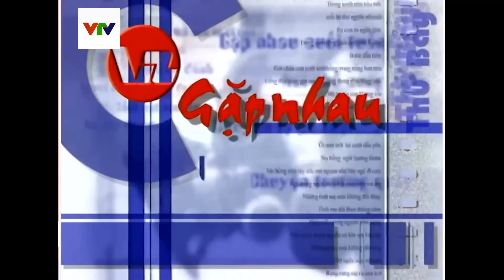Thể Thao Khu Phố - Công Lý, Phú Đôn, Minh Vượng